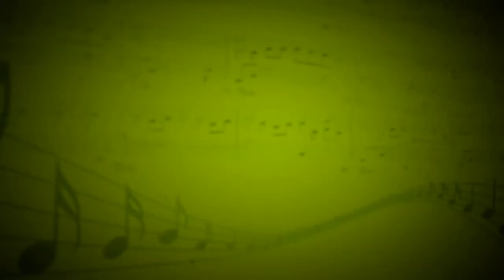Каватина Барбарины из оперы "Свадьба Фигаро" (В.Моцарт) - Зинаида Новикова - Александр Лебедев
Рояль